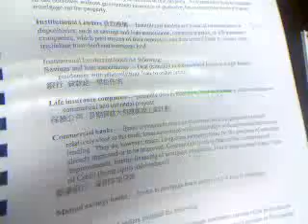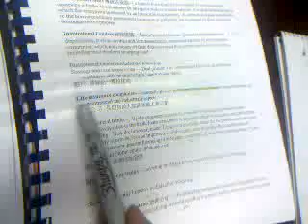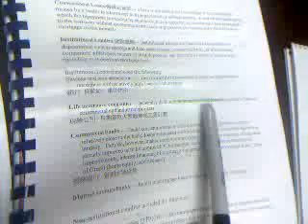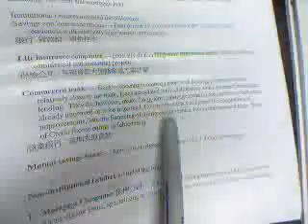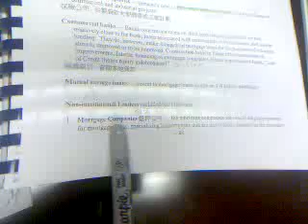institutional saving and loan association